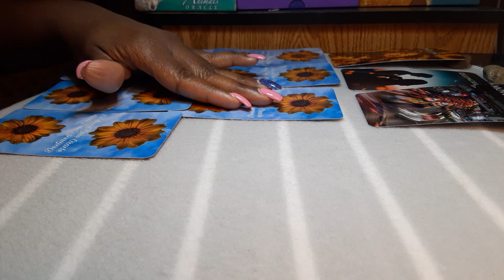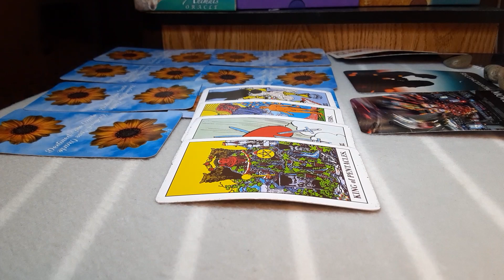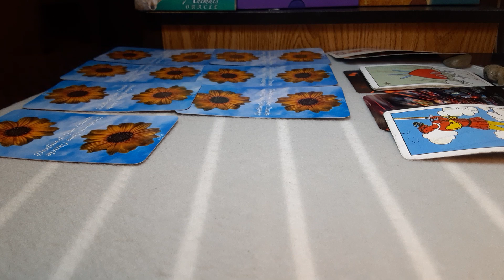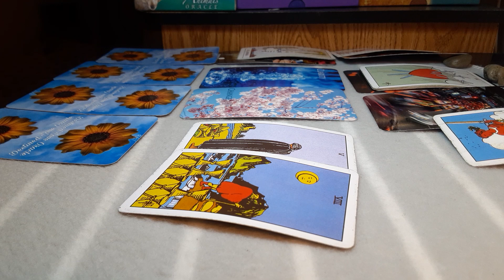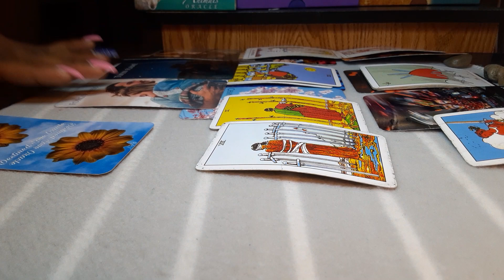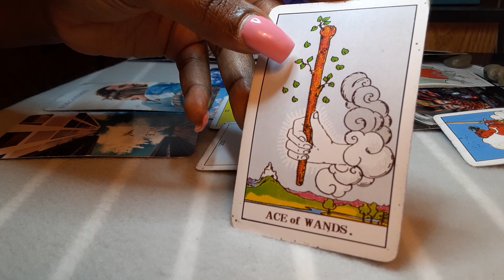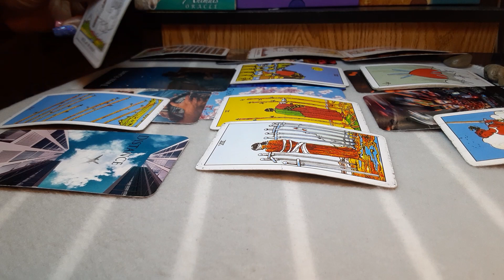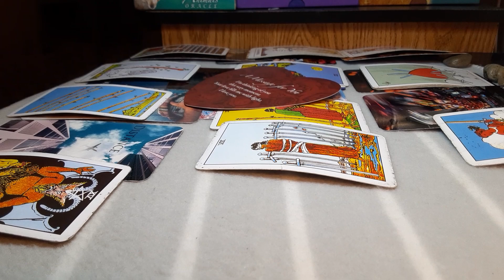Capricorn- You've evolved beyond this past connection 🧘🏾‍♀️